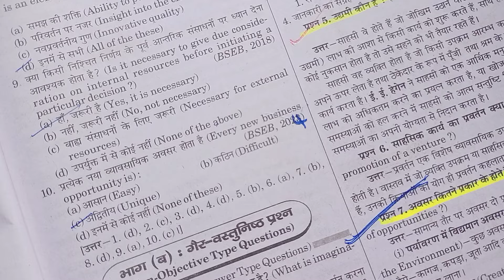bihar board class 12 best guess paper or model paper or questions bank for commerce students